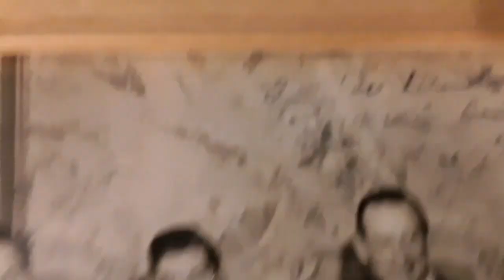B&W Photo-75th Anniversary of Baseball National League Signed by Pie Traynor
Sorry about the shadows. Hope it wasn't too distracting.